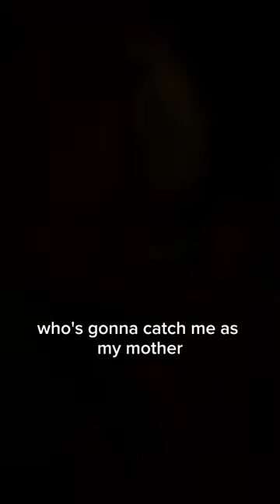new wave Brygada Kryzys - Mam Dosc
Brygada Kryzys (Polish pronunciation was one of the most important and influential Polish post-punk bands. The band was founded in 1981 by two well-known guitarist/vocalists from Warsaw, Robert Brylewski (formerly of the band Kryzys) and Tomasz Lipiński.